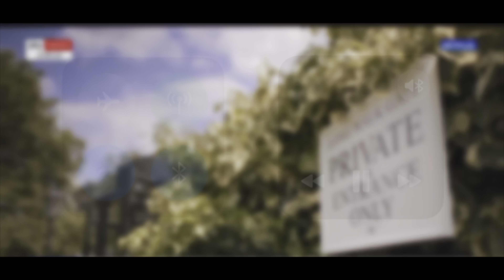Episode 2: “Rewriting History So Fast They Can’t Keep Up”